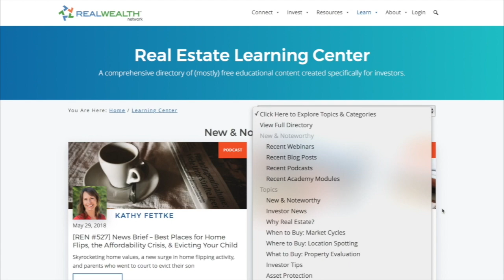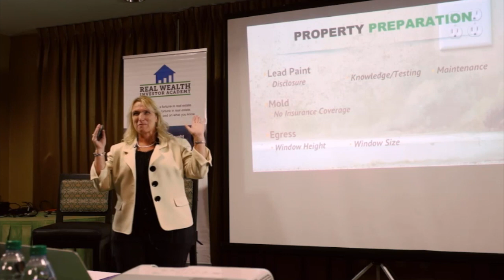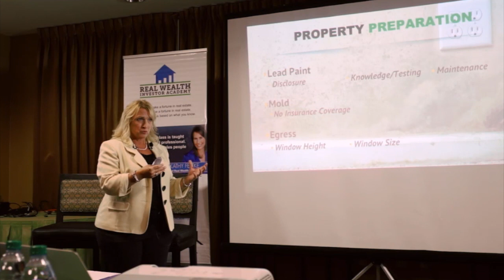How Property Management Will Help Limit Your Rental Property Liabilities [Part 4]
In this video a successful and professional property management company reviews how property management will limit your rental property liabilities. This video covers the proper maintenance of mold.